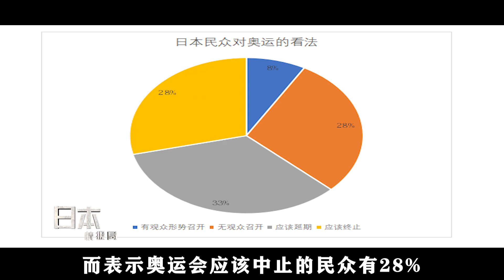黄大叔带你看日本-奥运游行